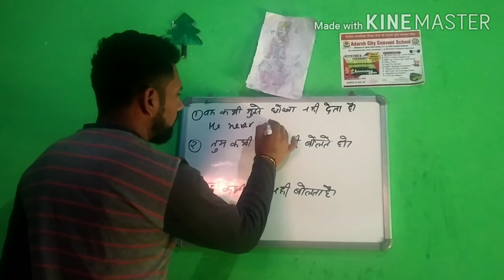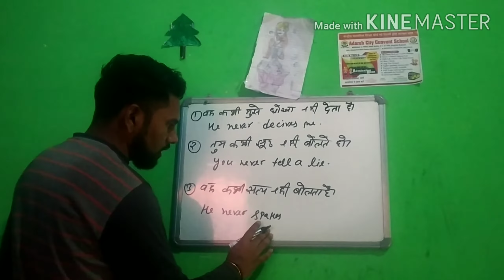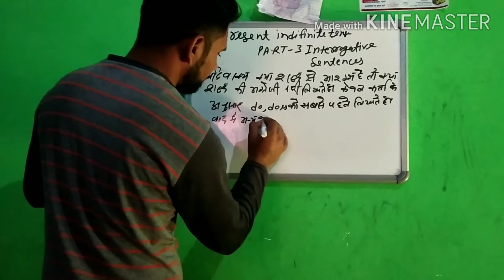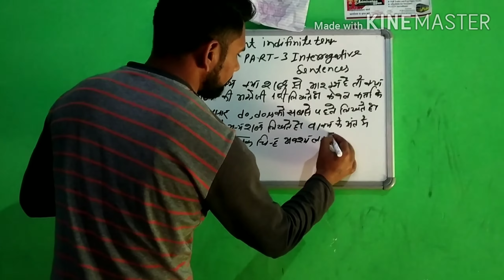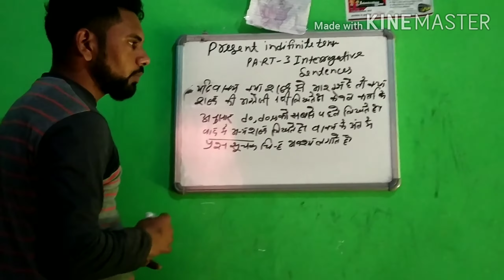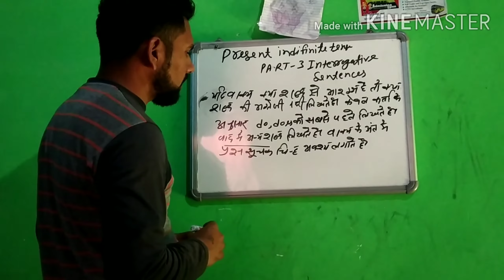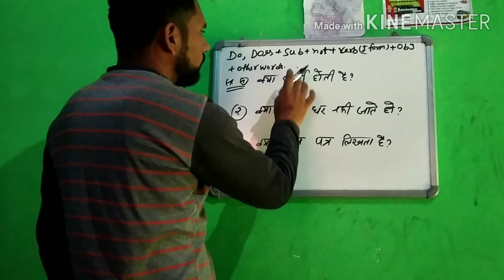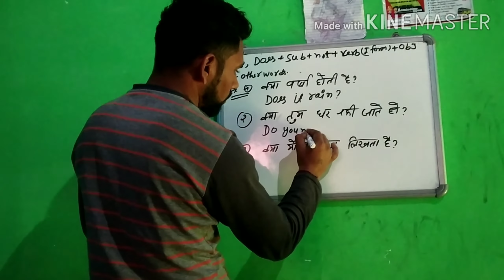Present indefinite interrogative sentences